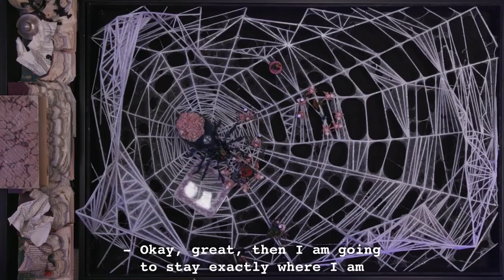mother goose casts vicious mockery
captions by dropout